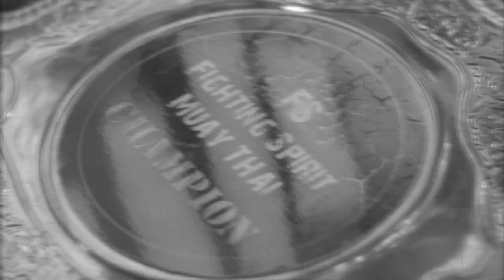Muay Thai - Fighting Spirit 4 - Rome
This is our PROMO video of the biggest Muay Thai Competition in Rome, Italy.